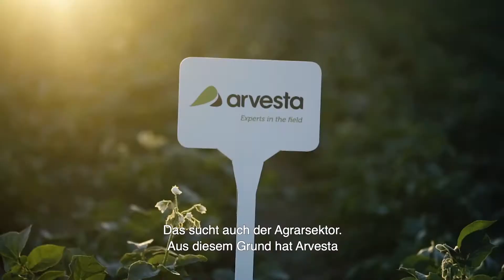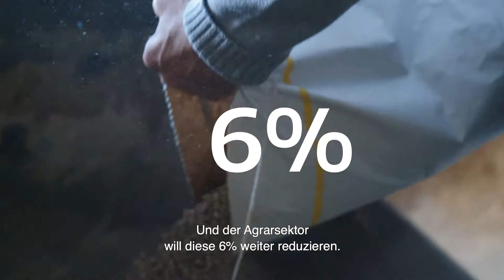Das Euroclim-Konzept - Ein umweltfreundliches Tierfutter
Das Euroclim-Label reduziert die Methanemissionen von Fleischrindern um bis zu 30 % und von Milchkühen um bis zu 10 %. Dieses Tierfutter wurde von unserer eigenen Forschung und Entwicklung entwickelt und kann einen wesentlichen Beitrag zur Reduzierung des belgischen ökologischen Fußabdrucks leisten.